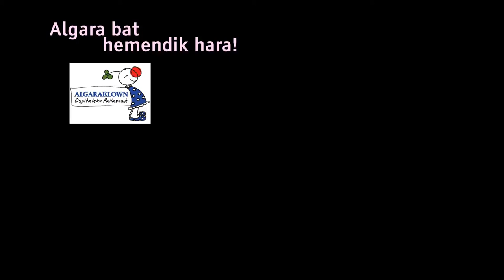Ospitaleratutako haurren eguna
Algaraklown elkartea eta Lauaizeta ikastolako ikasleak.

Irutxulo.hitza.eus